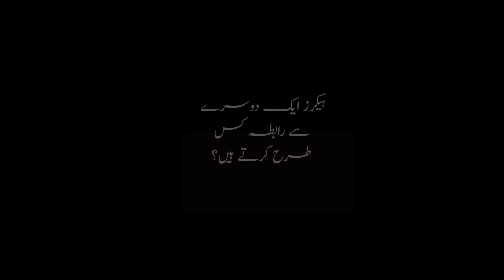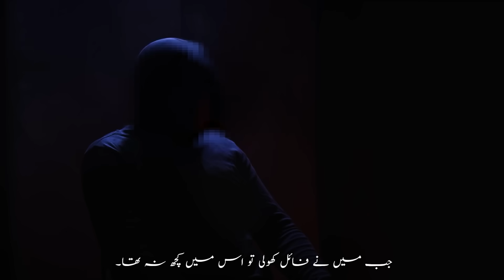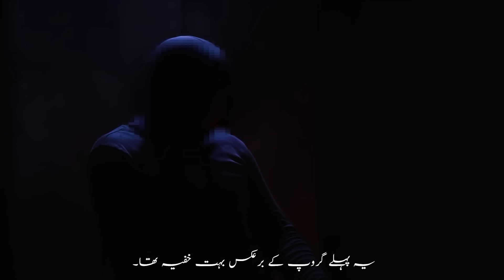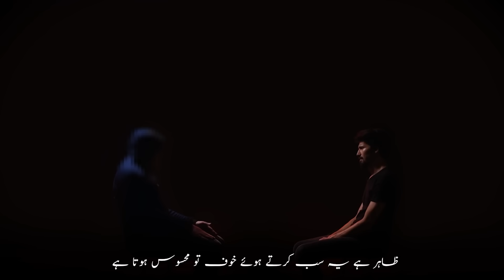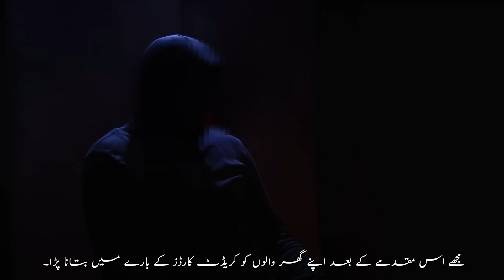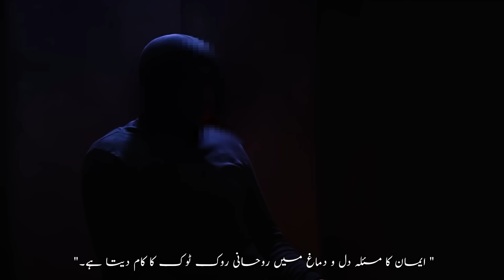Ex-Hacker Ke Saath Interview! - DeepWeb, Paisa, Jail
Agar aapko video pasand aayi ho to ise apne pyaron ke sath share karein aur video ko thumbs up dein.

Humne ek sabiq hacker se poocha! ex-hacker, former hacker, deepweb, hacker ke saath interview, ghair qanooni kaam

Aap humein zyada aur behtar mayari Islami content banane mein madad kar sakte hain:

Kya aap kuch amali Islami maloomat seekhna chahte hain?
Toh, aap hamari online taleem dekh sakte hain! Yeh bilkul Muft hai!